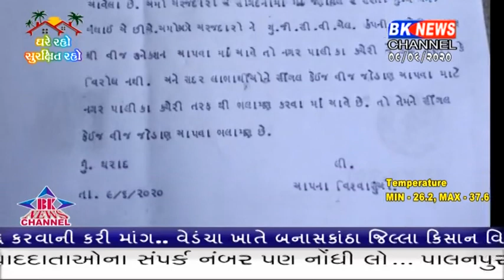થરાદ શહેરના શિવનગર વિસ્તારમાં વિચરિત જાતિના પરિવારો ભરઉનાળે વીજળીથી વંચિત છે.